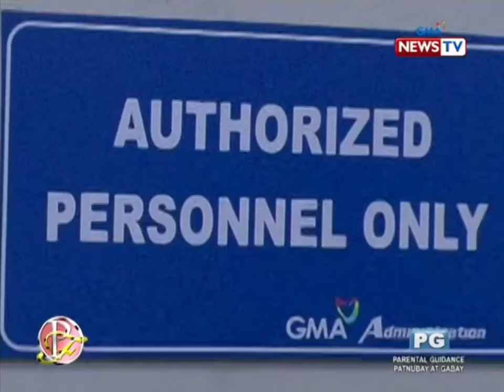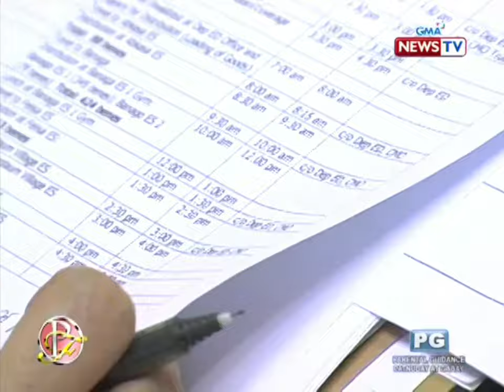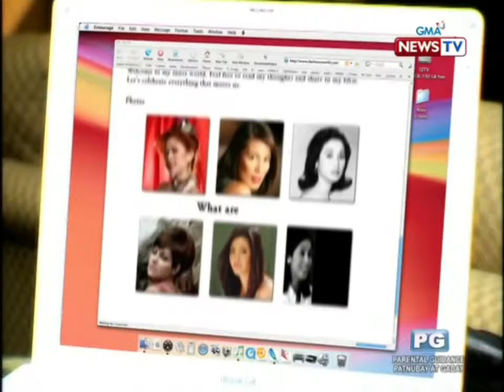QTV-11 Proudly Filipina - The Life and Career of Mel Tiangco - FULL Interview (2008)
Carmela Corro Tiangco (Tagalog pronunciation: [ˈtjaŋkɔ]; born August 10, 1955), professionally known as Mel Tiangco, is a Filipino television newscaster and television host. She is one of the news pillars of GMA News and Public Affairs and a multi-awarded news anchor.

Mel Tiangco was born as Carmela Corro Tiangco on August 10, 1955, in Pilar, Bataan to Arsenio Tiangco, Sr. and Florencia Corro.

After graduating from De La Salle University, she became one of the leading presenters in Philippine television journal programs. She began her television career in September 1981 by working at the government station MBS (now PTV) where she anchored the station's newscast "Newscenter 4", as well as hosting a cultural program titled "Encore". Tiangco worked at the government station until the end of the Marcos regime, where she moved to ABS-CBN and became co-anchor of Balita Ngayon, one of the network's former newscasts. She gained fame by being one of the original anchors of ABS-CBN's flagship newscast TV Patrol from 1987 to 1995. She then transferred to GMA Network and became the anchor of Saksi from 1996 to 1999 and Frontpage: Ulat ni Mel Tiangco from 1999 to 2004. She was also a co-host for talk show Mel & Jay with fellow journalist Jay Sonza, Mel & Joey with comedian-TV host-writer Joey de Leon, and public affairs show Sanib Puwersa with Arnold Clavio. She also hosted Powerhouse from 2011 to 2013 on GMA News TV. Currently, Tiangco co-anchors GMA's flagship newscast, 24 Oras and hosts the weekly drama anthology Magpakailanman.

She is involved in philanthropic work at the GMA Kapuso Foundation, the network's socio-civic arm. Tiangco served as the foundation's Executive Vice President and Chief Operations Officer until April 2016.

She is the mother of Wency Cornejo, a musician best known as the lead vocalist of Philippine rock band AfterImage (active in the 1990s). Her three other children are Ana Teresa, Melanie and Jose Miguel.

Suspension and transfer to another network
On January 16, 1996, ABS-CBN suspended Tiangco for three months without pay as co-anchor of TV Patrol and Mel & Jay (radio program but not the Sunday television show) following her appearance in a television advertisement for Tide in December 1995, allegedly a violation of an earlier-issued circular prohibiting news personalities from doing so without the network's prior approval, which was considered a breach of company rules. Reportedly, this is universally enforced in all print and broadcast meant to avoid any suspicions of bias or favoritism.

She then went on indefinite leave of absence; while Sonza resigned. Both transferred to GMA-7.